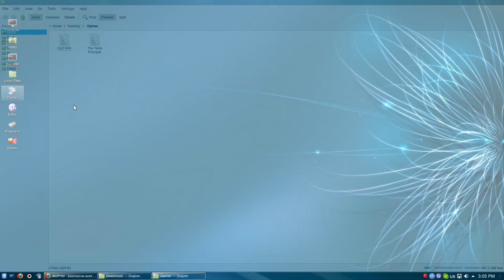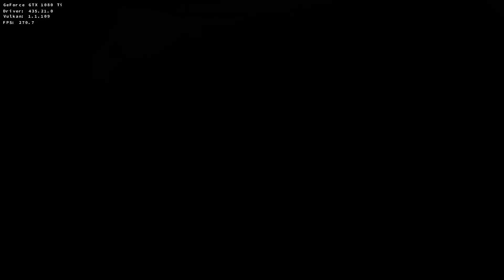Call of Duty: Modern Warfare Remastered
The stuttering is only while recording.
Arch Linux, Intel 9900K, 32 GB RAM @ 3000